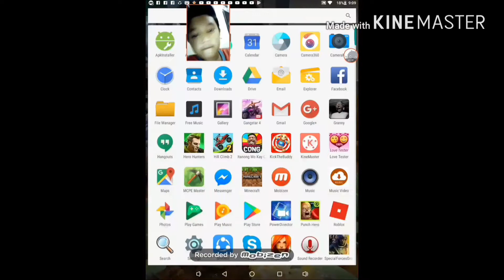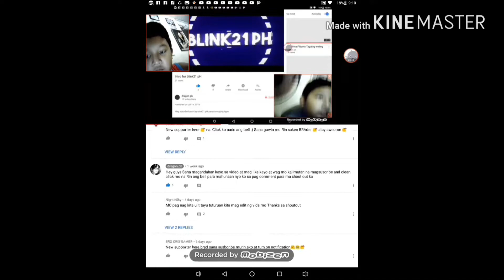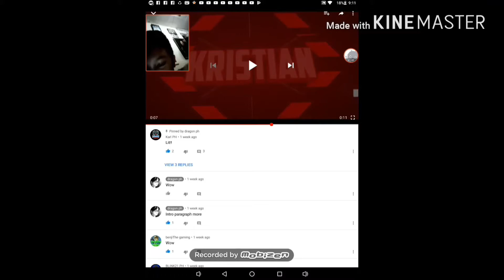Shout out sa inyo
Sorry Kung di ako naka upload ng video Kasi an daming ginagawa sa bahay kaya di ako maka upload TAPOS umulan pa ng malakas Kaya mag suscribe na kayo at mag like and share bye